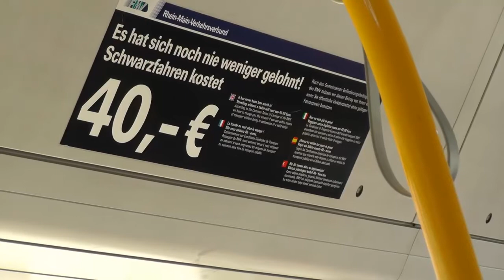Wave Gothic Treffen 2014 (+Pechkeks Test)